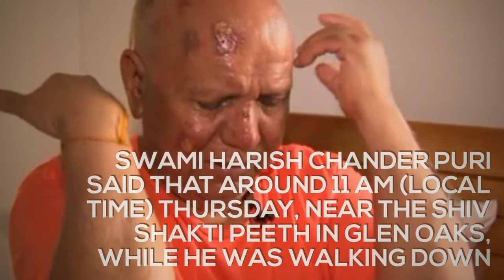Hindu priest attacked near temple in US